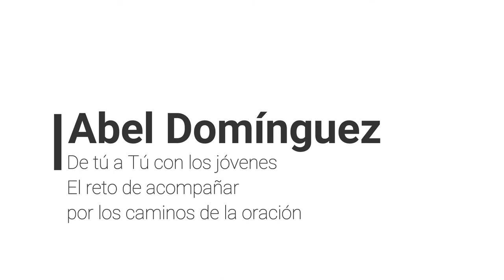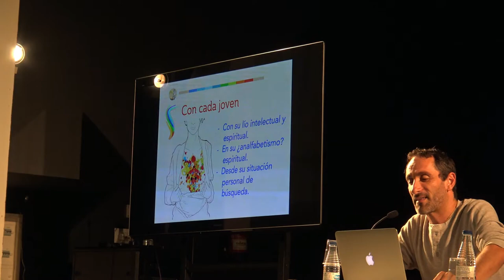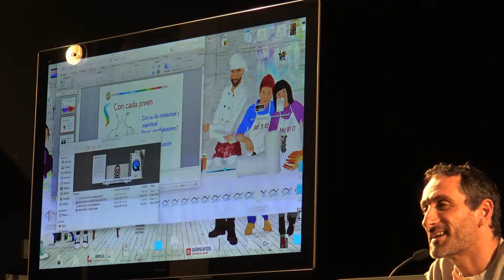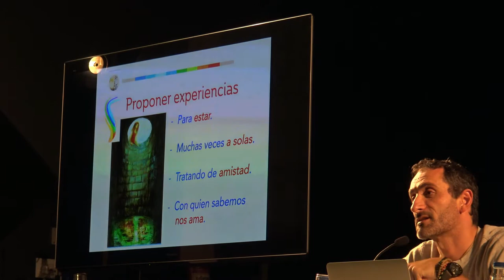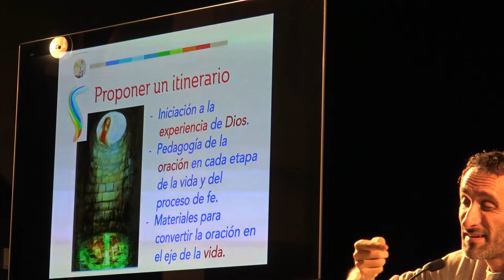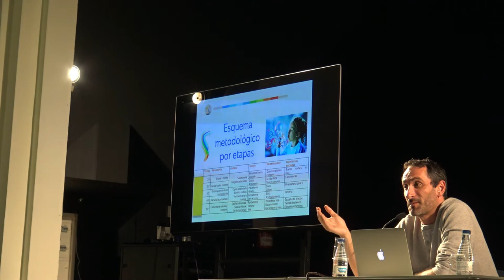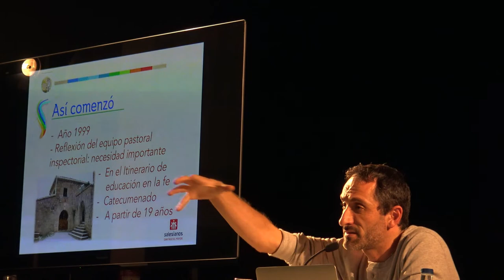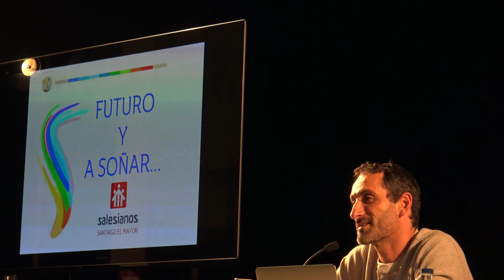De tú a TÚ con los Jóvenes - Jornadas Pastorales 171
De tú a TÚ con los Jóvenes. El reto de acompañar por los caminos de la oración

Abel Domínguez realiza la primera ponencia de las Jornadas Pastorales de Inicio de Curso de la Diócesis de Vitoria que tuvo lugar el 3 de octubre.